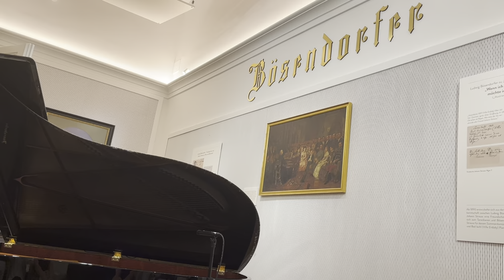Meet the Artist: Matej Jovanovic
~ A virtuoso whose musical creativity weaves together the fusion of Serbian-Russian foundations, refined French influences, traditional-classical underpinnings, and a profound love for rock music. ~